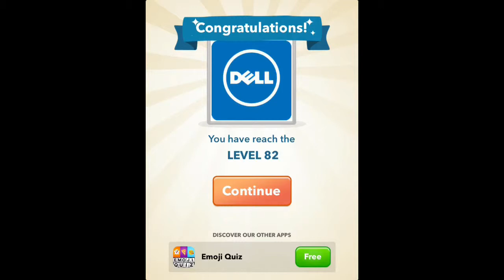Logo Quiz - USA Brands - Levels 81-90 Answers